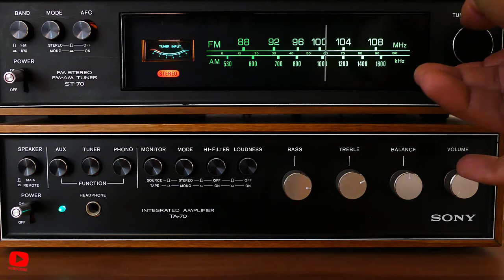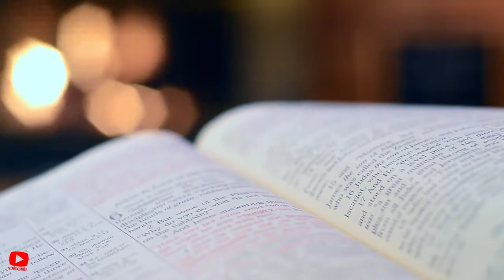The Power of Mind: How to Attract the Things You Want into Your Life | Dindabani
We offer you one of the best inspirational speeches
Dandabani is a Hindu priest, self-development speaker and entrepreneur. On Sri Lankan descent, he grew up in Australia and after graduating from university with a BA in Electrical Engineering, he left everything to become a monk. For 10 years he lived a life of serious personal discipline in a Hawaiian monastery. When his vows ended, he chose to go out into the world and become an entrepreneur.

Speaker / Source of Speech: Dandapani
Special Thanks to LONDON REAL FOR THIS AMAZING interview
V = FeGOZ ...